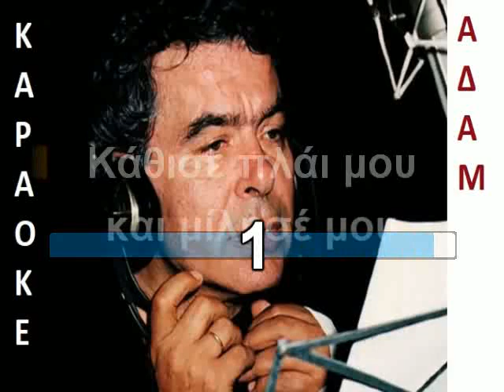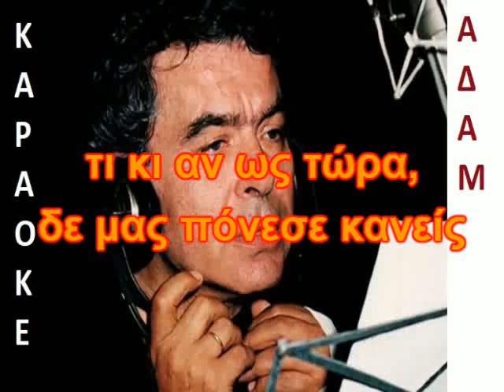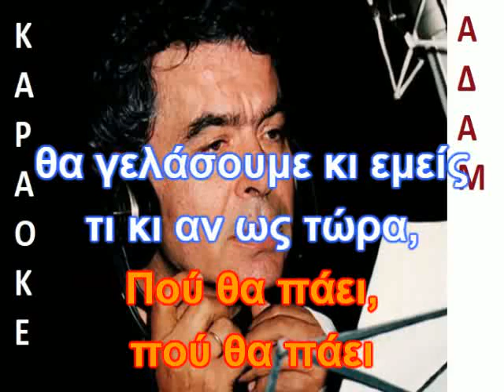ΚΑΡΑΟΚΕ ΑΔΑΜ ΠΟΥ ΘΑ ΠΑΕΙ ΓΙΑΝΝΗΣ ΠΟΥΛΟΠΟΥΛΟΣ 1973 ΕΠΕΞΕΡΓΑΣΙΑ ΗΧΟΥ ΚΩΣΤΑΣ ΠΑΠΑΔΟΠΟΥΛΟΣ